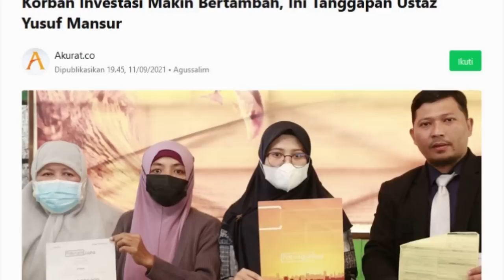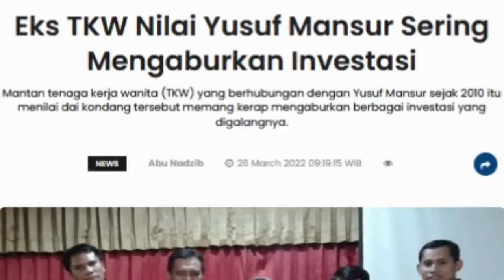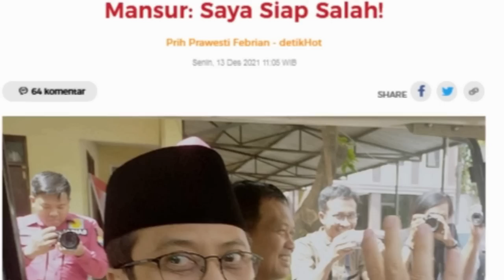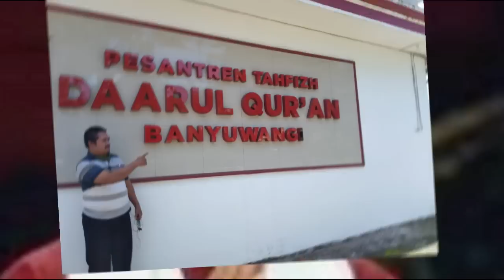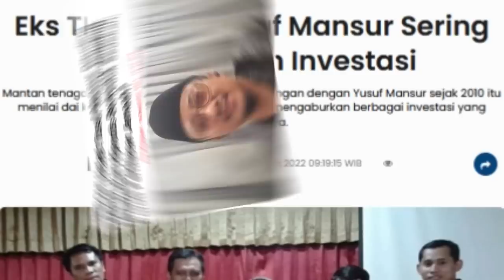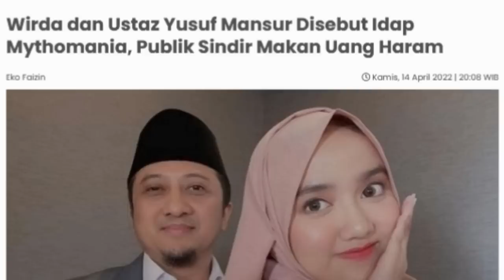Gak Cerdas/Ustad Dadakan/Penipu Yusuf Mansur? Apa Pendapat Gus Dur & Yusuf Hamka? || Tanda Kejadian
Dalam Video tersebut ditampilkan Pendapat Gus Dur, atau Abdurrahman Wahid, juga KH Said Agil Siradj, yang dipandu oleh naswa sihab, juga pendapat Yusuf Hamka, juga bapak ali syarif, silahkan ditonton sampai habis agar tidak salah paham.

Tonton Video Terkait Sebelumnya:
WOW Bicara Orang ini Berani Sekali Bersaing dgn Yusuf Mansur Si Penceramah Kondang || Tanda Kejadian

Begini Akibat Membongkar Liciknya Yusuf Mansur - Ngamuk Lagi Saat Ditagih Utang || Tanda Kejadian

Begini Akibat Bongkar Ponpes Darul qur'an Ternyata Bukan Milik Yusuf Mansur  || Tanda Kejadian

Pada Video tersebut ditampilkan pendapat Pak Ropii Ketua BKN di Podcast Ismail tentang para YouTuber yang menayangkan UYM, juga ditampilkan respon UYM terhadap santernya pemberitaan tentang dirinya terkait dugaan memperkaya diri pribadi berkedok sedekah dan investasi bodong. Di Video ini juga ditampilkan Dampaknya terhadap istri UYM dan sejak kapan dan di mana saja UYM memulai bisnis dakwah, juga kapan UYM bisa melunasi utang-utang UYM, silahkan ditonton video ini sampai habis supaya tidak salah paham.